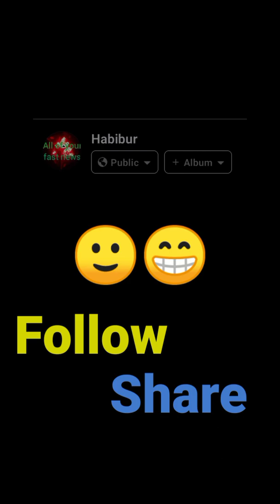Power of Fair and Handsome 🙂